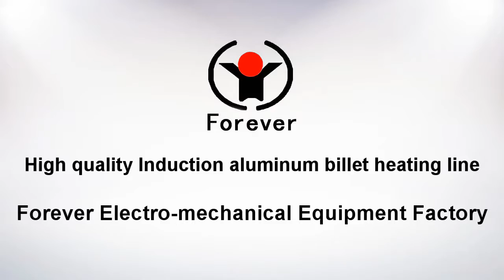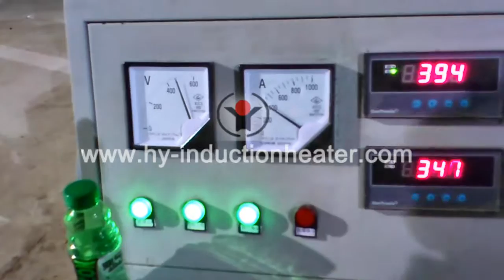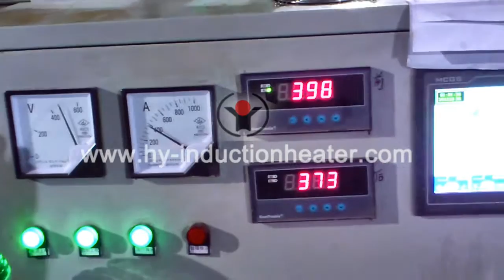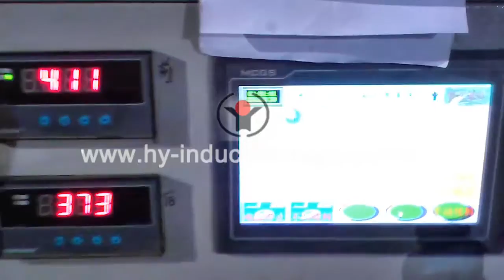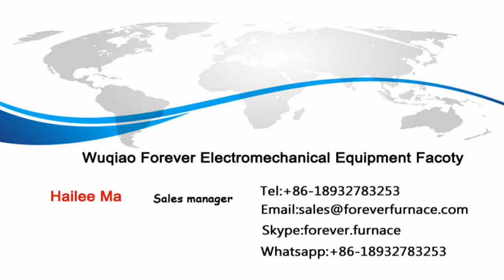High quality Induction aluminum billet heating line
Our induction billet heater advantages:

3.Heating way: Induction heating

4.Control way: Siemens PLC

3.Conveyor: Roller transportation,fully automatic